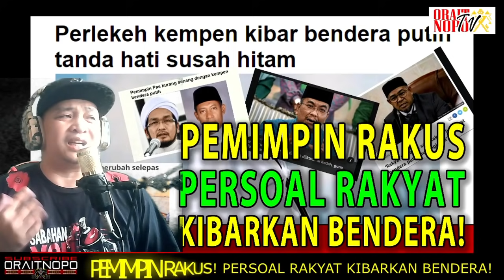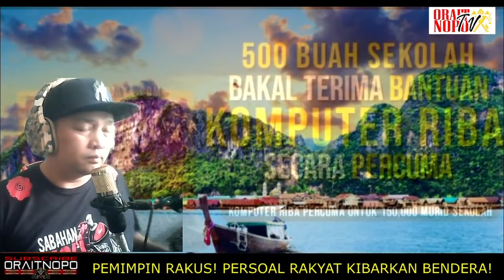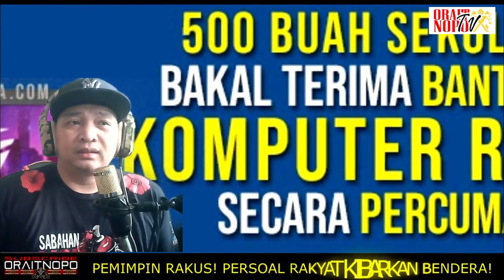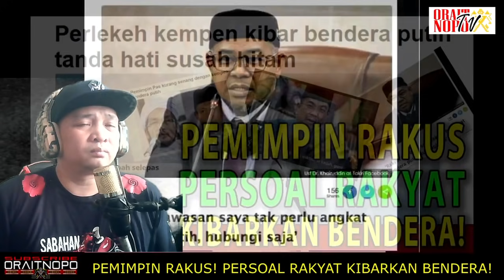PEMIMPIN RAKUS PERSOAL RAKYAT KIBARKAN BENDERA!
APA SALAH RAKYAK SEHINGGA ISU KIBARKAN BENDERA MENJADI ISU!!? MEREKA HANYA MAHUKAN BANTUAN KERENA SITUASI MEREKA YANG TIDAK MENGIZINKAN!

Sumber Berita:
Ulasan Admin dan aktivis